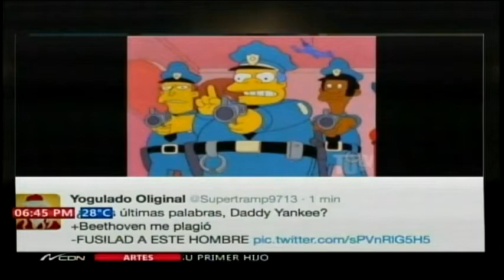Segmento de Arte y Espectáculo con Maria Alejandra